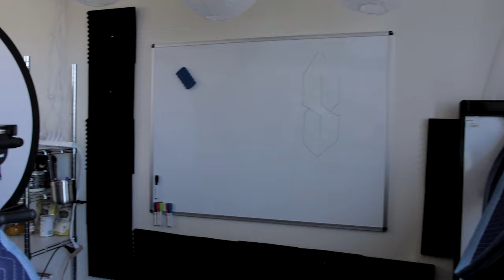Why I read 100 books a year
I've been reading 100 books a year for 3 years now. I'm actually going to hit 150 this year most likely since i have the habit down.

Audible and Scribd.com are the only way I can do this. That said, I make it a habit to have my Airpods and and audiobook going anytime I'm walking or driving anywhere.

Get the Free PDF Cheatsheet download 7 Principles of Living Wild by The Ancestral Mind

The Ancestral Mind Podcast is now live. We cover all topics relating to building The Ancestral Mind, including why you should want to and what it is going to do for your life.

The Wild CEO - I founded a Superfoods company called Wild Foods here in Austin, Texas. I'm here to help you use BIG ideas to make BIG changes in your life. Life is wayyyyy too short to be average, or worse, to not be what you are capable of being.

My company: Wild Foods Co - Specializing in Real Food ingredients from around the world.

My Mission is to help 50 million live better through Ancestral Health. Join the DrinkYourFat movement: Cut Sugar + Eat Fat + Fast

What I Put In my coffee every morning… my DrinkYourFat elixir